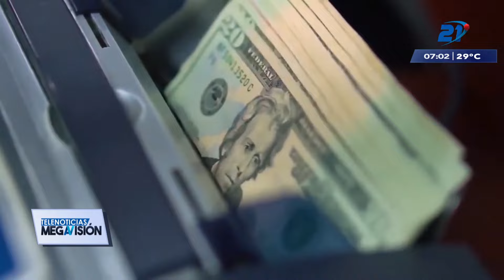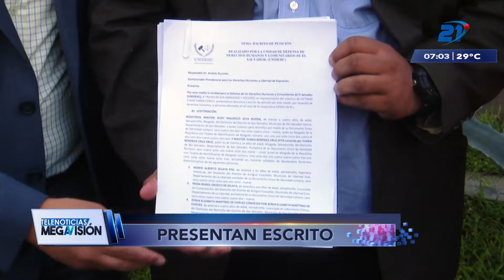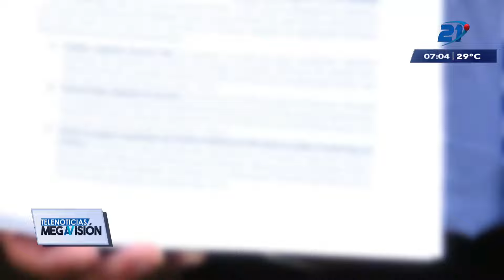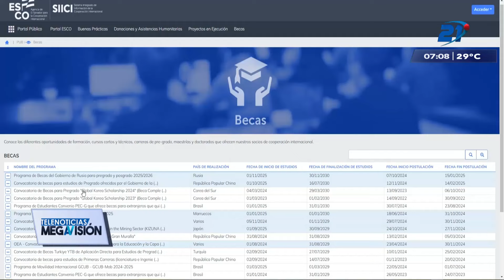Las noticias más destacadas de El Salvador | 20 de noviembre 2024